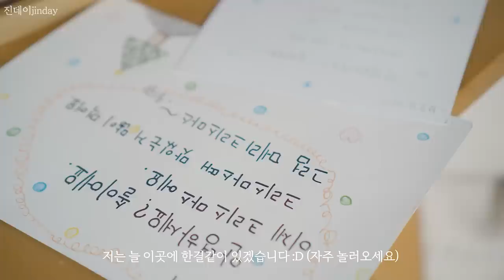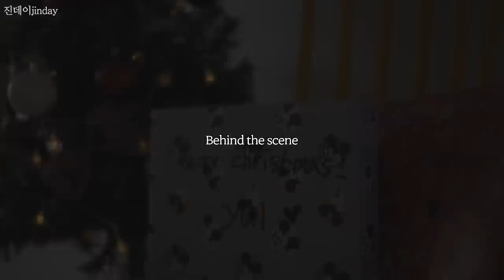[SUB] 주방 살림이 편해지는 18가지 내돈내산 살림템 Ⅱ / 친환경 다이소 주방템 / 겨울 살림법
안녕하세요! 진데이jinday 입니다 😊
얼마 남지 않은 2021년도 마무리 잘 하시고,
따뜻한 연말 보내시길 바랄게요 🎄
오늘은 주방 살림이 편해지는 18가지 주방용품과
가성비 좋은 다이소 친환경 살림템으로
소소한 겨울 살림을 시작한 모습들을 영상에 담았습니다 :)
편안한 영상이 되었으면 좋겠습니다.
Merry Christmas 🎁🎉🎆

1. 다이소 유리 저장용기(1L) / ￦2,000

2. 다이소 유리 저장용기(900ML) / 66604 / ￦2,000

3. 다이소 유리 저장용기(1400ML) / 1019999 / ￦3,000

4. 다이소 스테인리스 샐러드볼 / 1032240 / ￦5,000

5. 다이소 우드 핸들 채반(9.5CM) / 1013242 / ￦1,000

6. 자석 메모 테이프

7. 다이소 삼목나무 바구니 / 1030090 / ￦3,000

8. 실리콘 드라잉 매트

9. 다이소 실리콘 수세미(땅콩) / 1006231 / ￦2,000

10. 다이소 소키 행주비누 / 56645 / ￦1,000

11. 실리쿡 유리병(1L)

12. 화이트 고리 자석

13. 다이소 손잡이 채반(14CM) / 70095 / ￦2,000

14. 다이소 국자받침 / 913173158 / ￦1,500

15. 다이소 2칸 나눔 밀폐용기(800ML) / 1026217 / ￦5,000

16. 우드 에그홀더

17. 달걀 2구 팬 (키친아트 IH 인덕션 멀티 2구 에그팬)

18. 스텐 음식물 쓰레기통

▪ 네이버에서 제공한 나눔글꼴이 적용되어 있습니다.

  (Artlist 연간 $ 199. 위 링크로 가입하시면 2개월 추가 혜택이 있습니다.)